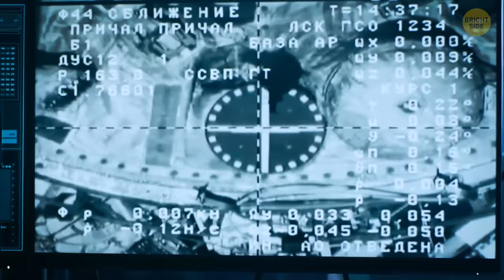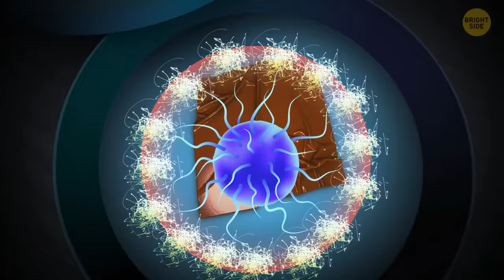Why Astronauts Never Wash Their Clothes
Astronauts have a pretty good reason for not washing their clothes – it's all about saving water! In space, every drop of water is precious, so they can't afford to waste it on laundry. Instead, they wear their clothes until they get too dirty or smelly, then simply discard them. These used clothes become part of the space junk orbiting Earth. To keep fresh, astronauts often wear multiple layers, sort of like a never-ending fashion show with undergarments. And when they're done with a piece of clothing, it's disposed of during reentry, where it burns up in the Earth's atmosphere. 🚀👕🌌

Credit:
By NASA:
Animation is created by Bright Side.